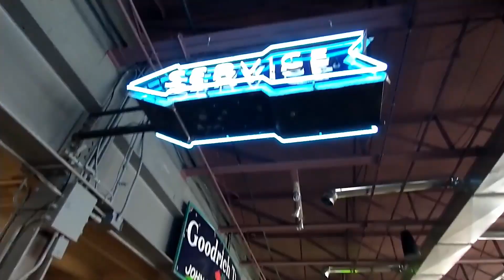BTS: A Look inside RED HORSE MOTORING CLUB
I visited Red Horse Motoring Club in Pottstown, PA for a Automotive Photo Shoot by Jerry Keefer Photography - This event was a fundraiser for our Veterans. Enjoy this look inside the club and a bit of behind the scenes action.

About me:
I am a Phoenixville, PA based Video Creator. I enjoy creating content about Cars. Cheers!!

Tip me in BITCOIN: bc1q4q64e5qwsvxg3wzlk98w7g97px7wfe0qfnuh5a